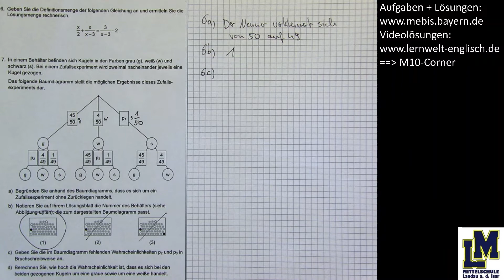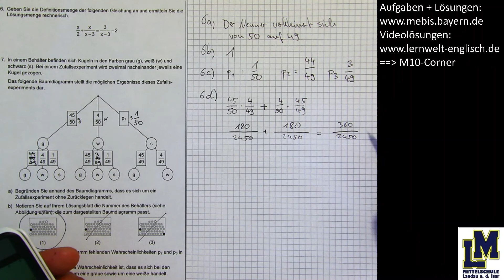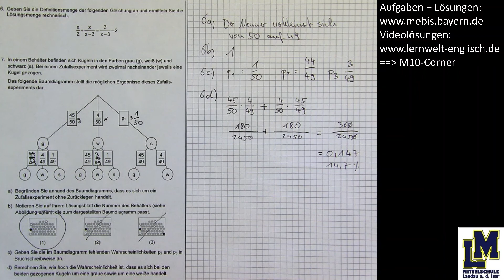2018AG2 7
Das ist ein Informationsfilm der Mittelschule Landau an der Isar!